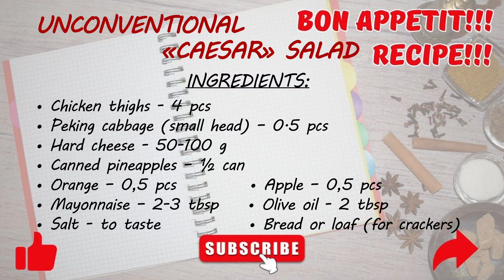Unconventional "Caesar" salad with chicken, orange, apple and canned pineapple! 😋🔥 Worth a try!👍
Unconventional «Caesar» salad with chicken, orange, apple and canned pineapple.
You can try Caesar salad in almost every restaurant, but, of course, this salad turns out much tastier at home. I offer you my version of Caesar salad with chicken thigh with the addition of canned citrus fruits. Incredibly tasty and satisfying. Minimum time spent and maximum taste!
This salad is ideal for both a family dinner and a holiday feast.
DELICIOUS, try it!

📌📌📌 UNCONVENTIONAL «CAESAR» SALAD
INGREDIENTS:
• Chicken thighs - 4 pcs.
• Peking cabbage (small head) – 0.5 pcs.
• Hard cheese - 50-100 g
• Canned pineapples – ½ can
• Orange – 0.5 pcs.
• Apple – 0.5 pcs.
• Bread or loaf (for crackers)
BON APPETIT!

THANK YOU FOR STAYING WITH US!!! SEE YOU SOON!!
Click [cc] in the upper right corner of the video.  Then, in the same place, press the three dots - select AUTOMATIC SUBTITLE - then CHOOSE THE LANGUAGE.
so you don't miss new videos!!